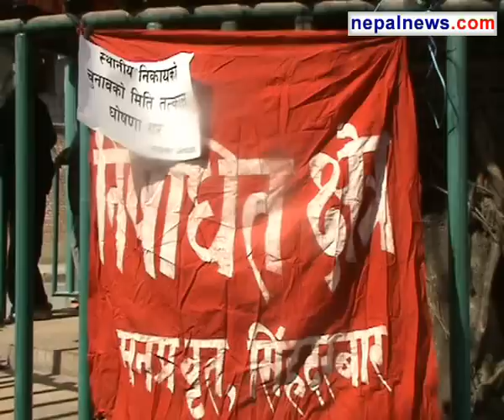RPP-N stages sit-in protest demanding local election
The Rastriya Prajatantra Party-Nepal (RPP-N) has staged sit-in protests in all 75 district administration offices across the country on Wednesday demanding election of local bodies (DDC, VDC, municipalities) in six months.